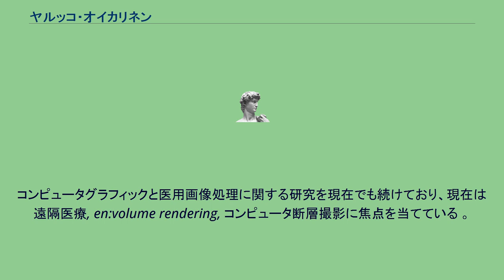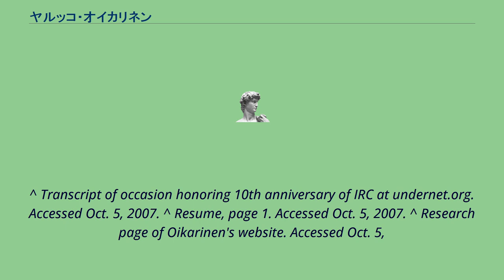ヤルッコ・オイカリネン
ヤルッコ・オイカリネン(Jarkko Oikarinen、1967年8月16日 - ）は、フィンランドのコンピュータプログラマ。
Internet Relay Chat(インターネット・リレー・チャット、略称：IRC)を開発した。
IRCでは WiZとして知られている 。
1999年、オウル大学(en:University of Oulu)で博士号を取得 。
コンピュータグラフィックと医用画像処理に関する研究を現在でも続けており、現在は遠隔医療, en:volume rendering, コンピュータ断層撮影に焦点を当てている 。
また、Numeric Garden (Espoo, Finland)という電子ゲーム開発者と共にソフトウェア・アーキテクトの主任兼パートナーを務めており、Capricode (Oulu, Finland)における開発・研究の主任も務めている。
1996年に結婚し3人の子供をもうけた。
^ Transcript of occasion honoring 10th anniversary of IRC at undernet.org. Accessed Oct. 5, 2007. ^ Resume, page 1. Accessed Oct. 5, 2007. ^ Research page of Oikarinen's website. Accessed Oct. 5,
2007. ^ Resume, pg. 2. Accessed Oct. 5, 2007. ^ Resume, pg. 3. Accessed Oct. 5, 2007.